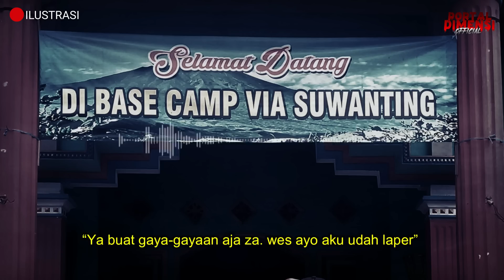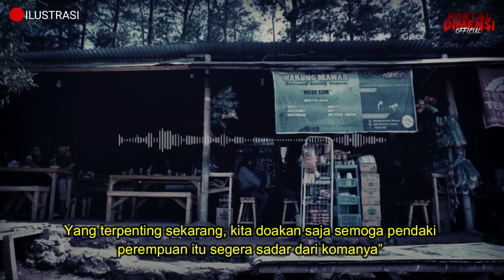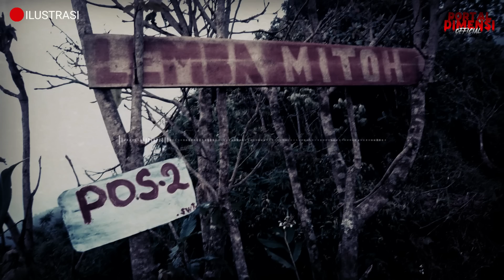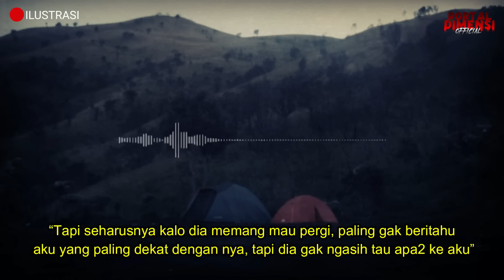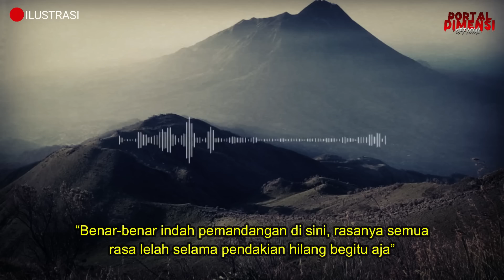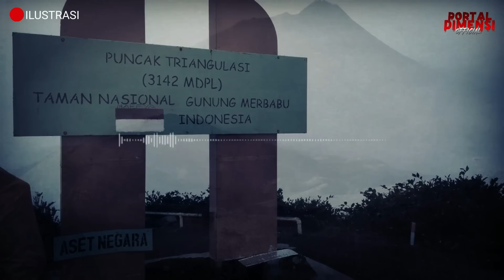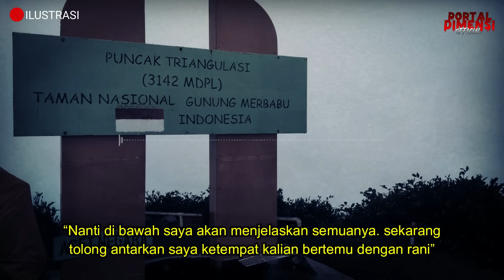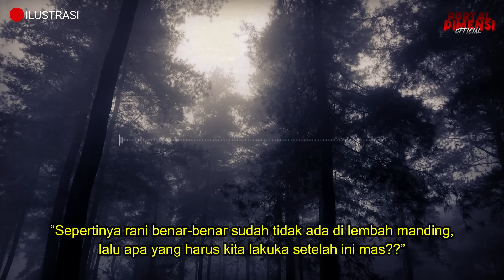SEREM ❗ SUKMA WANITA ITU TERPERANGKAP DI DIMENSI GHAIB LEMBAH MANDING | CERITA MISTIS PENDAKI GUNUNG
PENULIS : ALIN X RI_STORY

kisah mistis,
cerita mistis pendaki gunung,
kisah horor,
gunung mistis,
pendakian horor,
pendakian mistis,
tersesat di gunung,
pendaki meninggal,
pendaki tersesat,